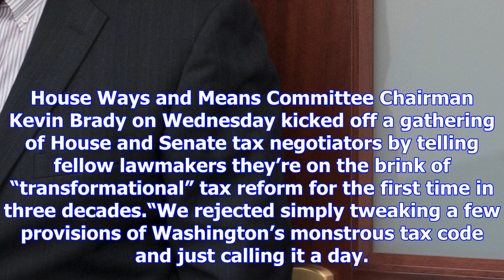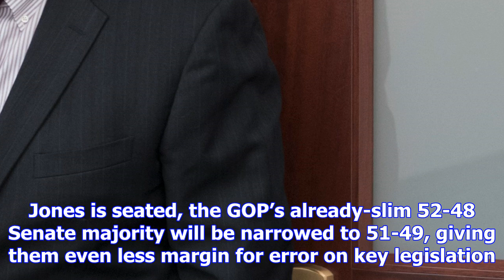Kevin brady: let’s not give in to ‘status quo’ with tax reform so close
House Ways and Means Committee Chairman Kevin Brady on Wednesday kicked off a gathering of House and...